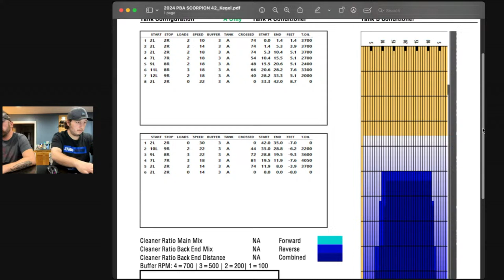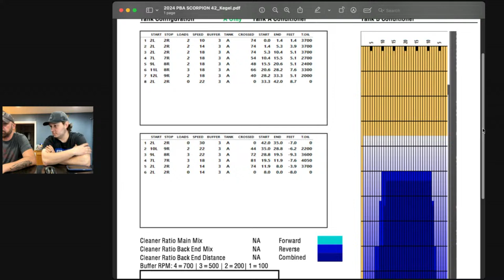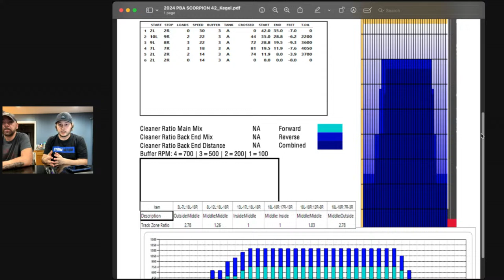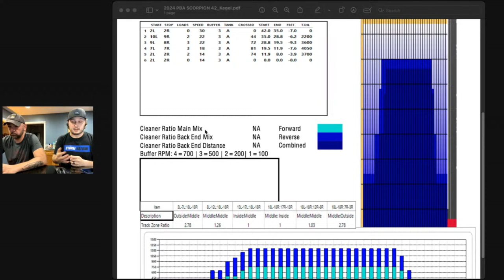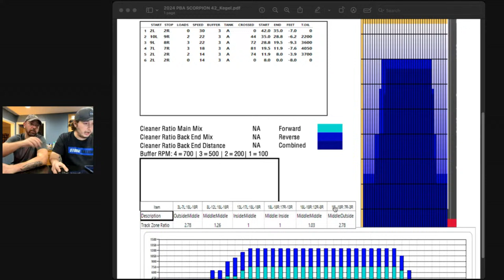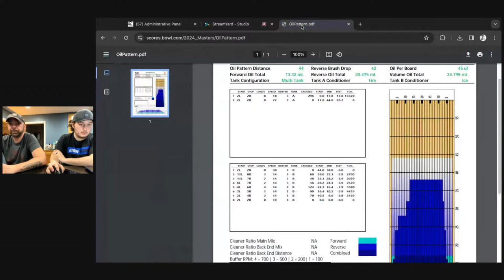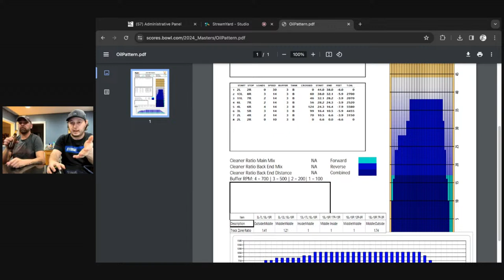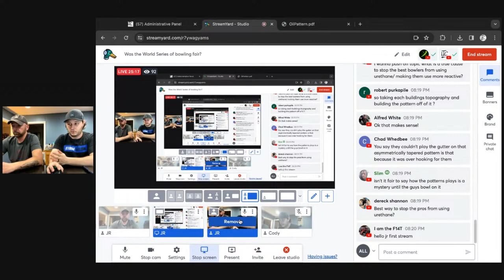Was the World Series of bowling fair?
Cody and JR discuss the World Series and events surrounding it along with other controversial topics in the bowling world